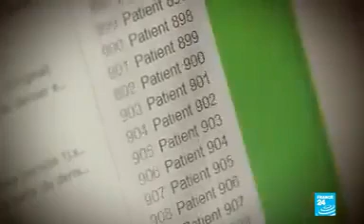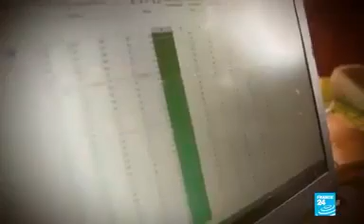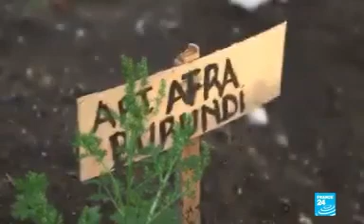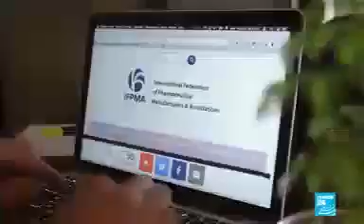L'artemisia, pourquoi l'OMS ne veut pas ce tisane pourtant plus efficace?